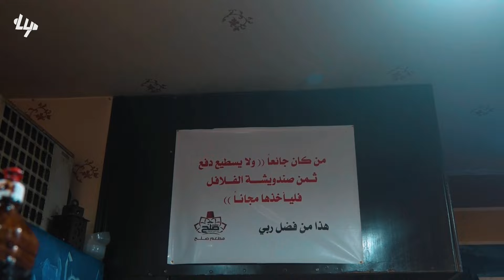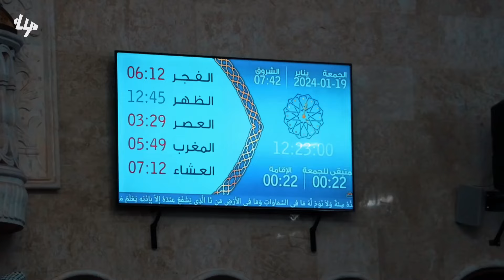SURVIVING 24 Hours With $5 DOLLARS ONLY In Syria!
SURIVING on ONLY $5 In One of the world's most dangerous countries! But this is a side to Syria most of you haven't seen! Join team members Omar and Abdur Rahman on this challeng.

Faceook: @Liveupdatesfromsyria
so we can carry on our work here in Syria!